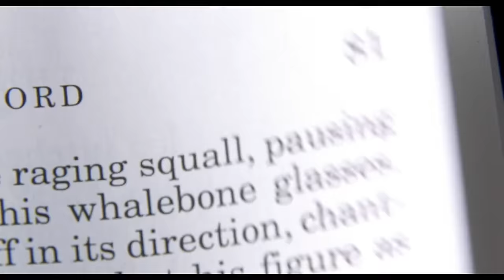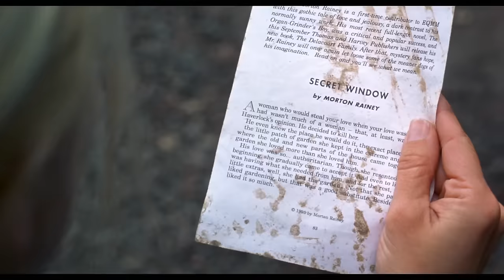Secret Window (2004) Official Trailer 1 - Johnny Depp Movie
Starring: Johnny Depp, Maria Bello, John Turturro

A writer is accused of plagiarism by a strange man, who then starts haunting him for "justice."